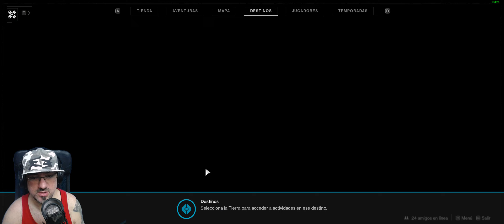VALE LA PENA EMPEZAR DE CERO EN STEAM? 🎮 DESTINY 2 #1 PC Gameplay Español 21:9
Dia 1 de este juego con Gameplay en Español para ver como avanzo en este campeonato y un poco mas adelante , UNETE Al canal para videos editados y directos de juegos como DESTINY 2 ▼▼▀▄▒▓ MOS1TRAR MAS LEEELO TODO▓▒▄▀▼▼

DESTINY 2 en PC UltraWide, resolucion 21:9, jugado a 2560x1080-75fps, subido a 2k-60fps

Nuevas pesadillas han salido de las sombras de la Luna. Eris Morn ha vuelto, atraída por visiones que la atormentan. Ve con ella a acabar con estas pesadillas antes de que salgan de la Luna y suman de nuevo a la humanidad en las tinieblas.

o
▼mail de referido:▼

▆▅▃▂  ULTIMOS DONADORES ▂▃▅▆
❤ Gonic93 - 19 €
❤ Anonimo - 10 €
❤ Djrocca5 - 4 €
❤ crmarvel - 2 €
❤ tinchoz8426 - 6 €
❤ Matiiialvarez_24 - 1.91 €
❤ TheHeidenMaster - 4 €

  , peroooo...

▆▅▃▂  PREGUNTAS FRECUENTES: ▂▃▅▆
♦ POR QUE USAS MASCARA?
-porque no?.

PC PRINCIPAL:
- Grafica - GIGABYTE GTX 1660 Ti WindForce OC

tablet samsung
movil

- Para Directos OBS Studio
- Para Grabar Action Mirillis
- Para Transmitir NDI Plugin y tools